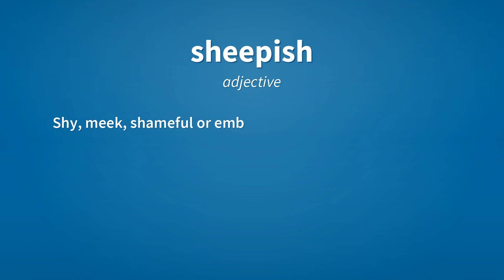Sheepish | Meaning of sheepish 📖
See here, the meanings of the word sheepish, as video and text.

sheepish (adjective)
    Having the characteristics of a sheep.

sheepish (adjective)
    Shy, meek, shameful or embarrassed.

Reference:
    sheepish